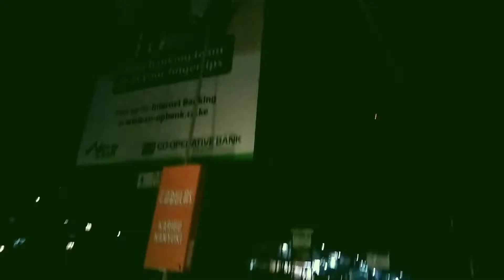NANYUKI KENYA NIGHTLIFE,BUSY STREETS OF NANYUKI 🇰🇪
Nanyuki Kenya NIGHTLIFE.

ZORA CITIZEN TV WEDNESDAY 24th NOVEMBER FULL EPISODE HD VIDEO 2021 ZORA WEDNESDAY EPISODE

Zora citizen tv monday
Zora monday 24th November 2021
zora 24th November

ZORA CITIZEN TV TUESDAY 23RD NOVEMBER FULL EPISODE HD VIDEO 2021 ZORA TUESDAY EPISODE

Zora monday 23rd November 2021
zora 23rd November

ZORA CITIZEN TV MONDAY 22ND NOVEMBER FULL EPISODE HD VIDEO 2021 ZORA MONDAY EPISODE

Zora monday 22nd November 2021
zora 22nd November